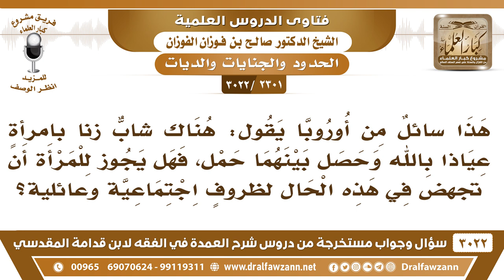[2301 -3022] إذا حملت المرأة من الزنا فهل يجوز لها أن تجهض الجنين بسبب الظروف الاجتماعية والعائلية؟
-"[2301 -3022] السؤال: هذا سائلٌ من أوروبا يقول: هناك شابٌّ زنا بامرأةٍ عِيَاذا بالله وحصل بينهما حمل، فهل يجوز للمرأة أن تجهض في هذه الحال لظروفٍ اجتماعية وعائلية؟
الجَوَابُ: لا ما يجوز، الجنين ما يسقط، له حق، خصوصاً إذا كان نفخت فيه الروح فلا يجوز الجناية عليه.
للاشتراك في قناة الشيخ صالح الفوزان

للاستفسار والإقتراحات والدعم
رئيس الفريق
لمشروع كبار العلماء